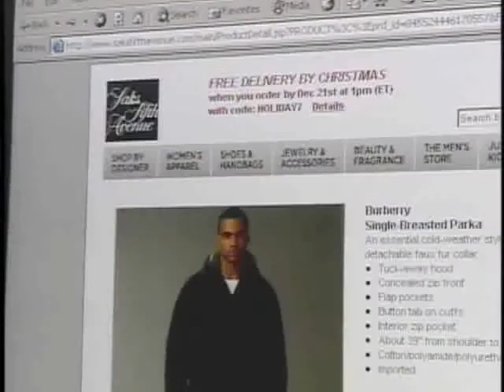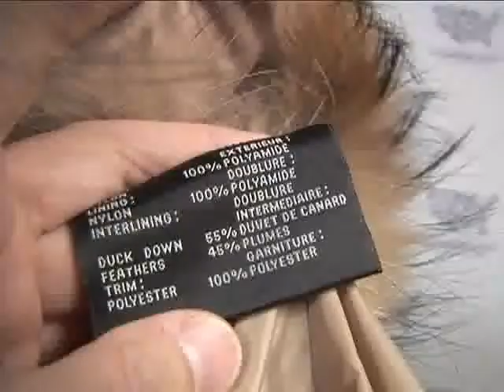Holiday Shoppers Beware